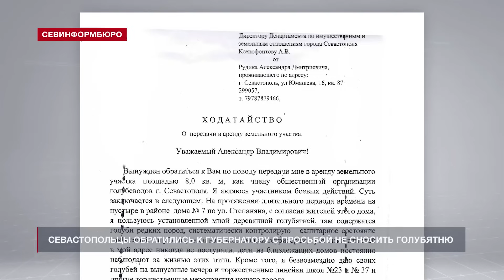Не лишайте нас крыльев: севастопольцы просят не сносить голубятню на улице Степаняна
«Не лишайте нас родных крыльев», - с такой просьбой в редакцию телеканала «НТС» обратились севастопольцы, которые борются с решением властей – снести голубятню на улице Степаняна. Жители Гагаринского района умоляют оставить птичник, за которым ухаживают больше 10 лет. Сейчас в голубятне осталось чуть больше 20 пернатых, но если в обновлённом сквере, где сейчас идёт реконструкция, им не найдётся места, то птицы могут погибнуть.